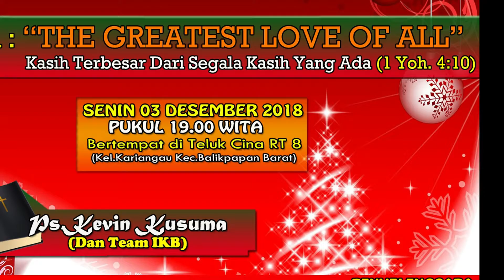Natal Bethany FOG Balikpapan POS PI Teluk Cina 2018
Dilayani oleh Kevin Kusuma dan Team